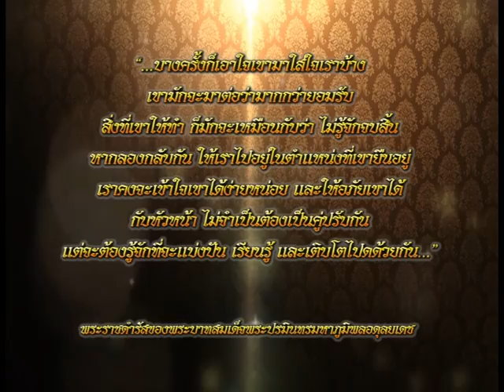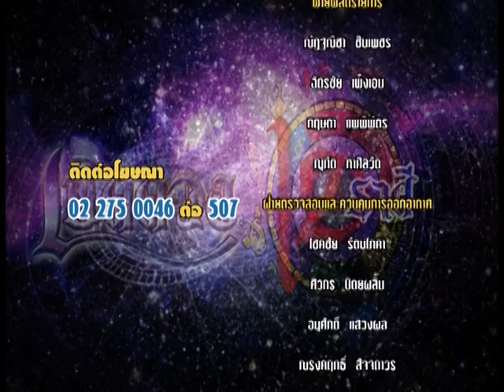รายการเปิดดวง 12 ราศี | 03/01/60 | EP 4/4